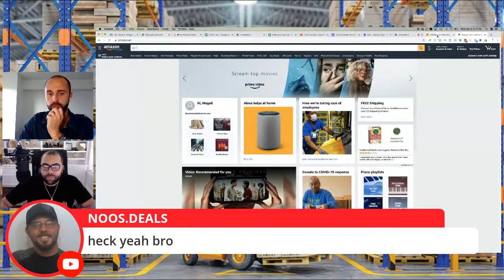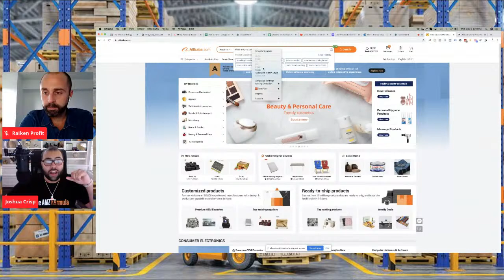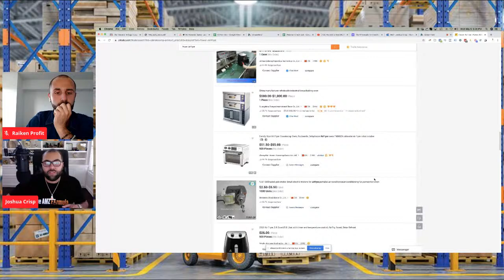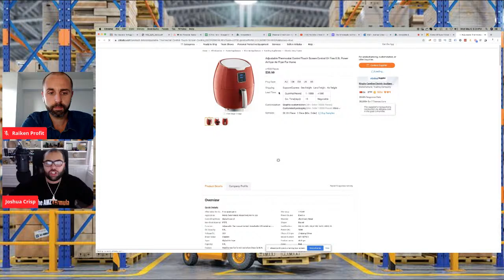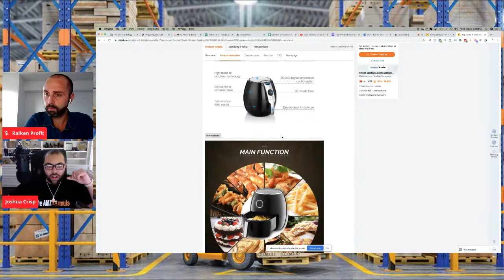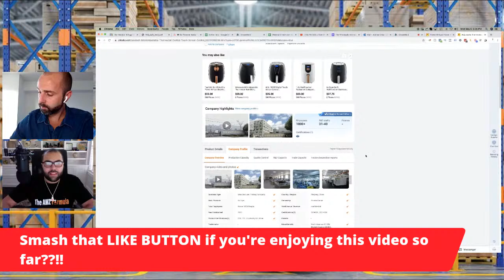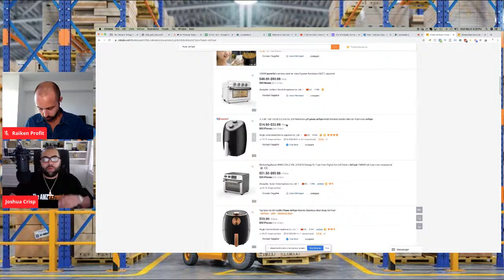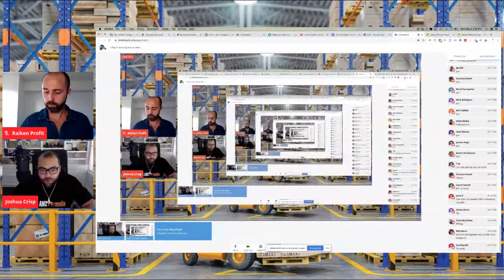6-Figure Sourcing Secrets: How to Find Products on Alibaba to Sell on Amazon FBA STEP BY STEP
Register for the Webinar Training HERE ( Limited Seating - NO REPLAY)

In this video we are going to break down the ultimate Amazon FBA research guide for finding products that sell $5,000 a month or more!

5 years ago Joshua Crisp went from being nearly homeless living in a 400 square foot apartment with his family to starting an Amazon business and selling over $11.2 million dollars in sales over 6 years.

Since then Josh has also accumulated a massive real estate empire with over 92 rental units! This story is absolutely inspiring and you won't want to miss it!